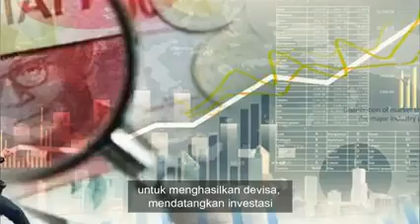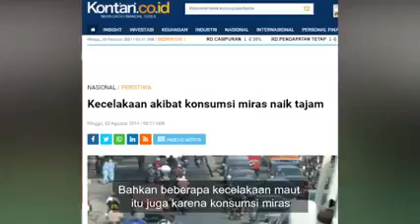Achmad Baidowi : PPP, CABUT Pengesahan Perpres No. 10 Tahun 2021_MIRAS Pemicu Kerusakan Moral Bangsa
Pengesahan Perpres No. 10 Tahun 2021, yg melegalkan Investasi Minuman Keras di 5 Provinsi. Akan menjadi pemicu kerusakan moral bangsa, dan memicu tindak kriminalitas. Oleh karena itu, PPP dengan Tegas menolak pengesahan Perpres tersebut. Bidang Fungsional DPP PPP, Achmad Baidowi.